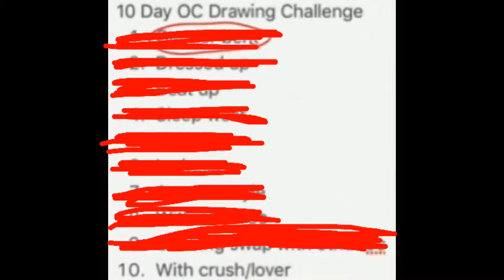10 day OC challenge part 10-